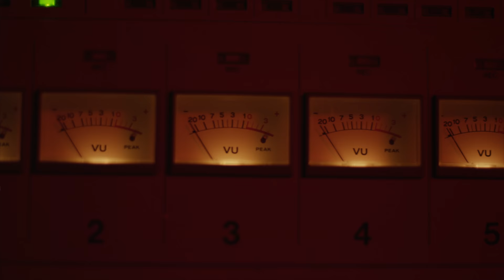Teaser LEGRAND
Created, directed and produced by Dimitri Legrand
Direction of photography by Andrey Danelyan
Sound Design by Gleb Alexeev
Co-Production by Oxana Streltsova & Anastasia Riabova
Written by Dimitri Legrand, Victoria Ventonni and Oxana Streltsova
Set Design by Dmitrii Kitavin
Make up by Lica Sunny & Toma Trofimova
Hairstyle by Alexandra Brunova
Assist by Mikhail Kolibaba, Marc Miller and Bulat Arslanov
Style by Hovanskie & Sorry I Am Not
Starring Dimitri Legrand, Oxana Streltsova, Anastasia Riabova, Ekaterina Sadovskaya, Sharlotta Korukina, Julia Gurovskih, Milena Milachich, Nina Gubskaya,